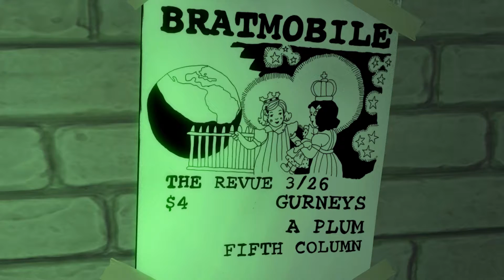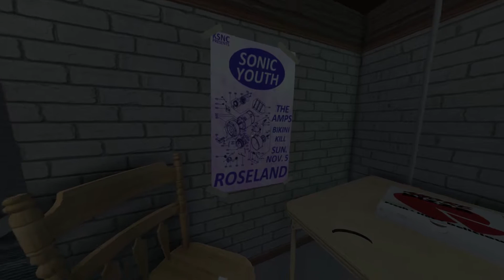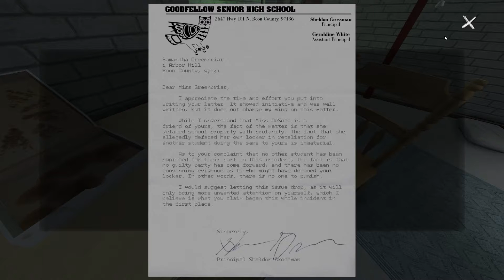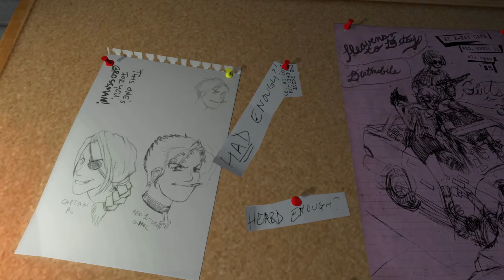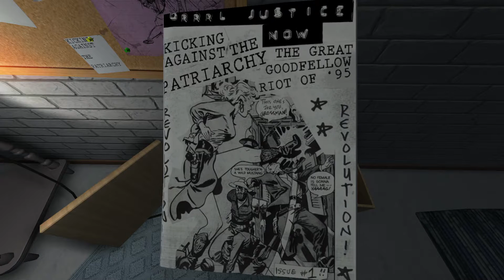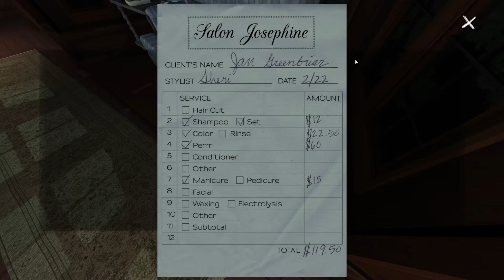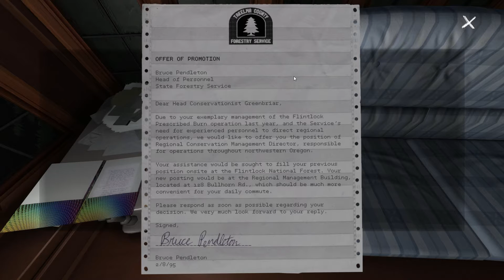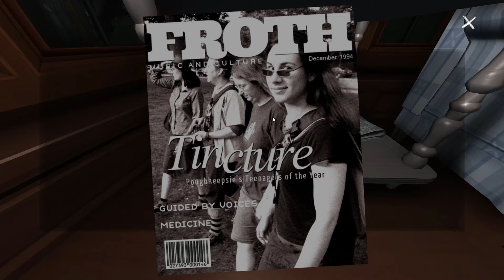Let's Play Gone Home [PC/Blind/1080P/60FPS] Part 11 - Grrrl Justice Now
Let's Play Gone Home Part 11

We explore another room in the basement and then take the stairs up to the east wing of the house and begin exploring there.

Clue/items found in this episode:
The Psycho House Girl note
Letter from school principal
Heavens to Betsy "Terrorist" cassette
Women Outlaws comic
Grrrl Justice Now zine
Salon receipt (2/22)
Offer of promotion (2/8/95)
Note about moms between Lonnie and Sam
TV Guide listing for Inside Edition (4/6/95)
Earth, Wind, and Fire ticket stub (2/23/95)
Masan's Pharmacy receipt with safe combination on it

Sam's journal entries found in this episode:
Getting Lonnie
The Nunnery

Game description from Steam:

June 7th, 1995. 1:15 AM You arrive home after a year abroad. You expect your family to greet you, but the house is empty. Something's not right. Where is everyone? And what's happened here? Unravel the mystery for yourself in Gone Home, a story exploration game from The Fullbright Company.